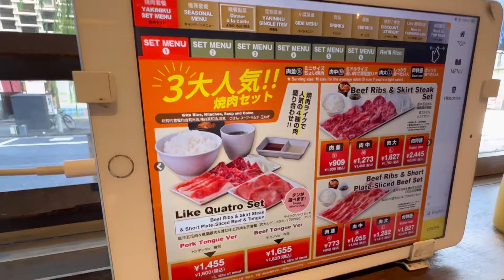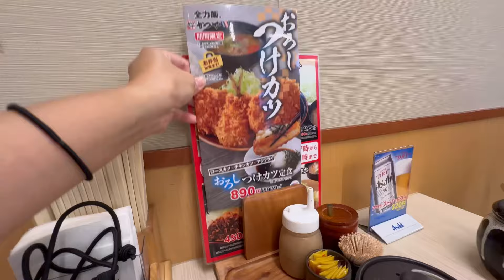Breakfast in Tokyo, Japan(Empty Stomach Alert❗️)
My Hotel was in Shinbashi, so My breakfast places are all in the area.
Tokyo has so many breakfast places in the morning, or even early morning !
Around station, there’s Soba places, or Udon !
Exploring breakfast is something I love in Japan.

Ramen

Kitakata Shokudo

📍5 Chome-9-8 Shinbashi, Minato City, Tokyo 105-0004, Japan

Yakiniku BBQ

Yakiniku LIKE Shimbashi

📍新橋W・Bビル 1F, 2 Chome-15-8 Shinbashi, Minato City, Tokyo 105-0004, Japan

Pork cutlets

Katsuya

📍Japan, 〒105-0004 Tokyo, Minato City, Shinbashi, 2 Chome−16−1 ニュー新橋ビル 1階(New Shinbashi Building)